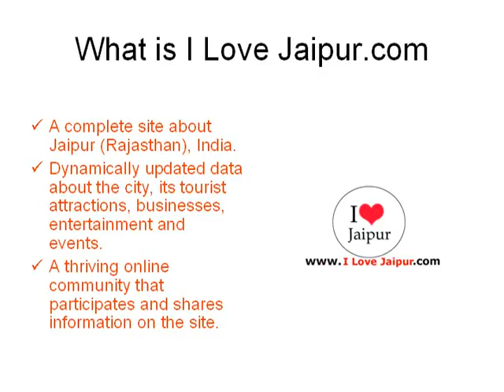Triveni Industries.Jaipur, Rajasthan, India - Jewellers